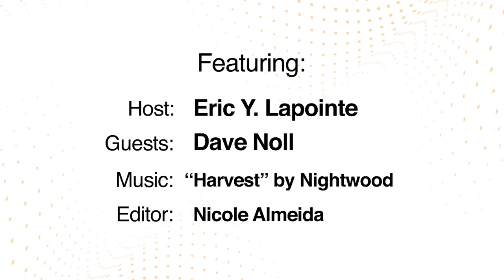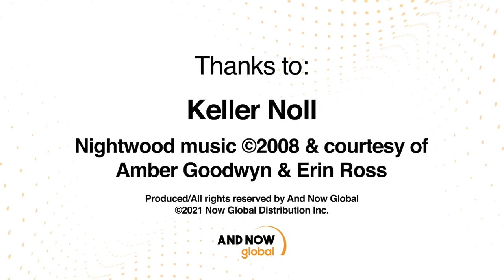How to Pitch a TV Show like an expert! Part I with Dave Noll (Full Episode)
We are pleased to launch Season 2 of Global VID. After summer break, we are back with a bang with this first episode (and #17 overall !) as we interview successful show creator Dave Noll one of the masterminds behind the international franchise "Chopped" and his latest series "America Says", hosted by John Michael Higgins.
Dave Noll co-develops concepts with his business partner Cleve Keller and the two have been working together exclusively since 2007. It could be argued that with 60+ series together and countless awards, they have become one of the most successful TV development teams in the entire world.

That's right, we said "60" greenlit series and this includes over 3,300 episodes filmed in the USA around the world.

This is the show to pay attention to if you aim to get your show greenlit. No matter your expertise level in this industry, Dave Noll generously provides great tips that anyone can learn from!
Global VID Season 2, Episode 1  was produced by And Now Global, a Vancouver based international content consulting company. Theme song: ''Harvest'' by Nightwood (c)2008, used with permission by songwriters Amber Goodwyn and Erin Ross.